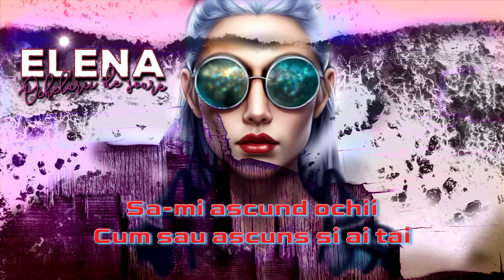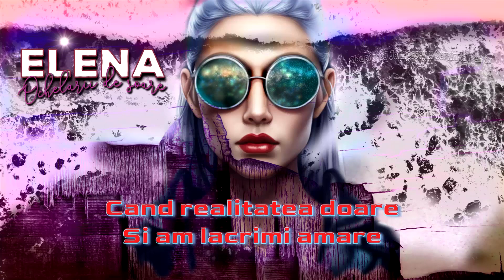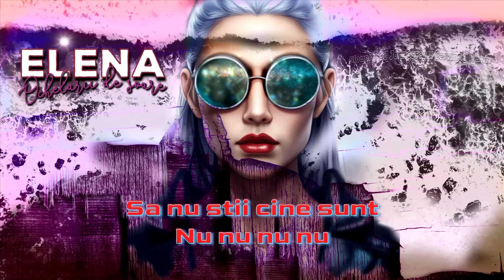ELENA - Ochelarii de soare-Versuri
Sloupi x DJ Jonnessey x Cervinski Remix

Clipul nu genereaza venituri pe vizualizari
Toate drepturile muzicale, poza apartin:ELENA  Cat Music
Sloupi x DJ Jonnessey x Cervinski

Muzica: Alex Pelin, Vlad Lucan;
Text: Alex Pelin;
Productie: Vlad Lucan;